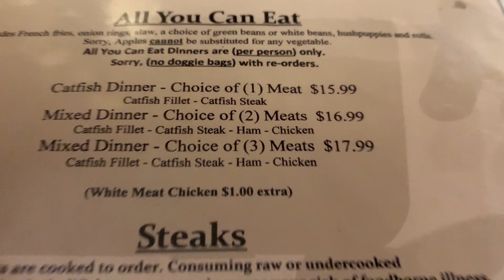Reelfoot Early Opener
Got an invite to come up and hunt the early Reelfoot Lake season in Northwest Tennessee so I jumped at the opportunity. We saw a bunch of ducks and stayed at the famous Gray's Camp
Spent time watching 10,000 ducks pour into a nearby field and shot a few as well. I'm looking forward to the regular season and a good cold front!

Below are some of the products used in this video and past videos.

***My Clothing***
Sitka Duck Oven Jacket
Sitka Neck Gator
Sitka Core Midweight Zip-T
Sitka Hudson Jacket
Sitka Beanie
Sitka Pantanal GTX Cap
Gator Waders

***My Gear***
GoPro Hero 9
GoPro Hero 8
Try Audible and get 2 books free

Decoy Flocking
Mallard Green Decoy Paint
Foam Insulation
Paint Brushes
Silicone Sealant
GoPro Hero 9
GoPro Hero 8